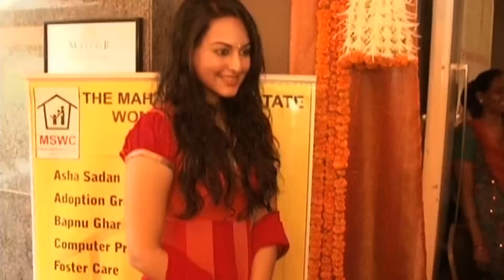First Look - Sonakshi Sinha's Retro Number In Himmatwala! [HD]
Take a look at the dabangg girl, Sonakshi Sinha's retro avatar in her special song in Ajay Devgn's next "Himmatwala" . Watch the high quality 1080p video to know more.